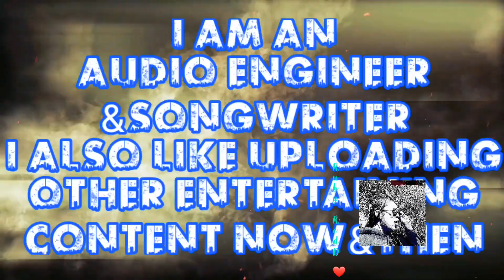🔴🆕️👀 I TRIED 2DATE OUTSIDE MY RACE& THIS HAPPENED😳 😩🤯@rubyreddmusic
Since dating africanamerican midlifechanges fun love bronx music musicproducer rap hiphopbeats hiphop DayOne#Thevoice4dapplREACTS#ExclusivelyB#RealRealityGossip SSSniperWolf VLOGMAS​NEWGIRLFRIEND​ASMR​먹방​​DRINK​DRUNK#​MECHANICALEFFECTS​Divorcecourt​separated​singlemom​EDUCATION​INSTAGRAM
StephenPHinshaw is an internationally recognized psychologist whose contributions lie in the areas of developmental psychopathology and combating the stigma that still surrounds mental illness. He is the author of more than325scientific articles and chapters as well as14authored and edited books.
Peace& love💎👍
**WARNING THERE ARE FLASHING LIGHTS IN MY YOUTUBE VIDEOS**

track by Anzem
Flow motion
White Mamba
QATL